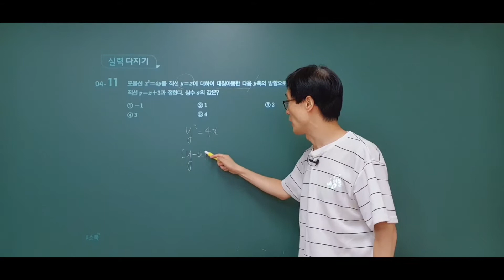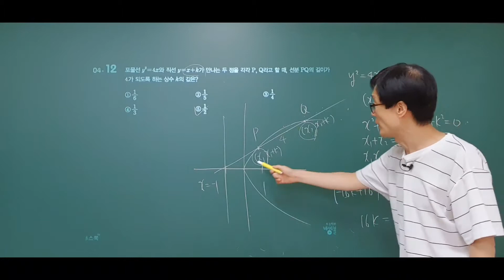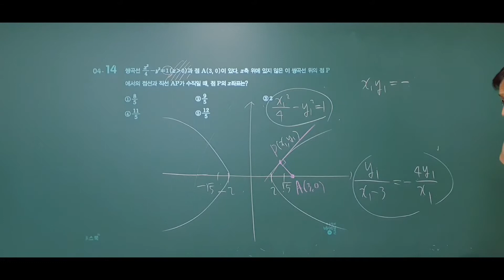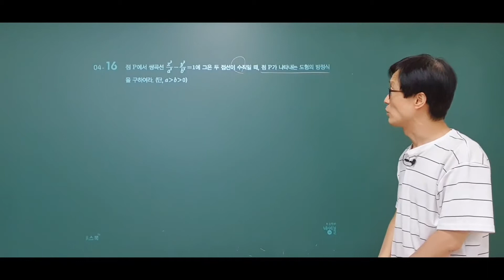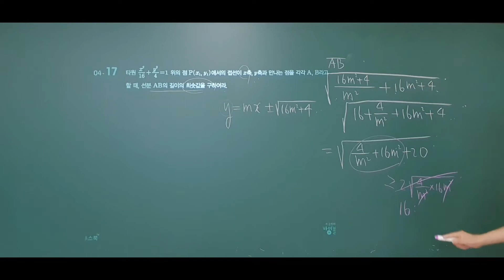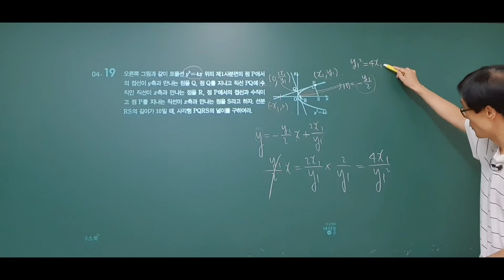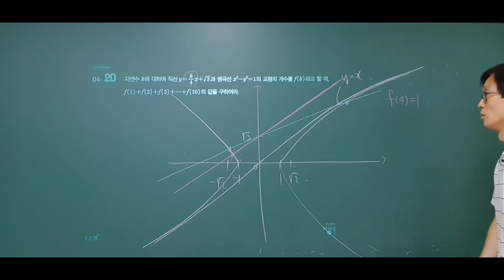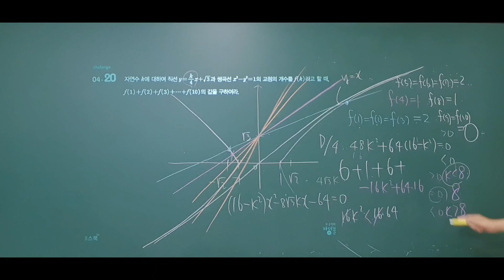신 수학의 바이블 기하(2015개정) 1.이차곡선 04.이차곡선과 직선의 위치 관계 실력 다지기(p130~131) 신 수학의 바이블 수1, 신 수학의 바이블 수2, 확통, 미적분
신 수학의 바이블 기하(2015개정) 1.이차곡선 04.이차곡선과 직선의 위치 관계 실력 다지기(p130~131) 신 수학의 바이블 수1, 신 수학의 바이블 수2, 신 수학의 바이블 확통, 신 수학의 바이블 미적분